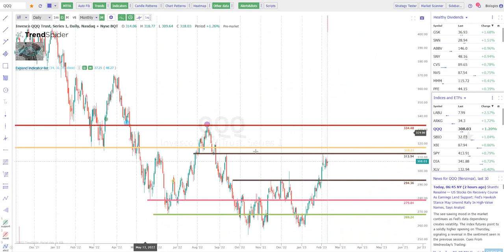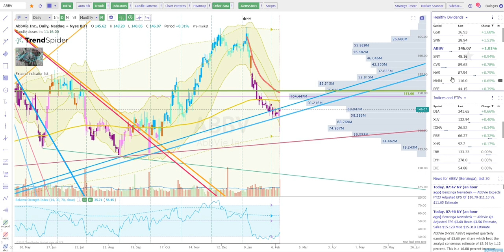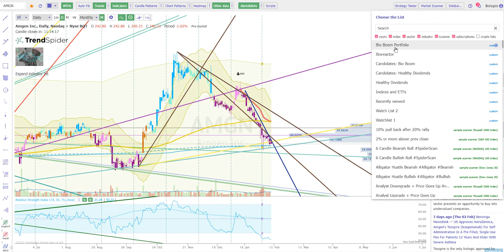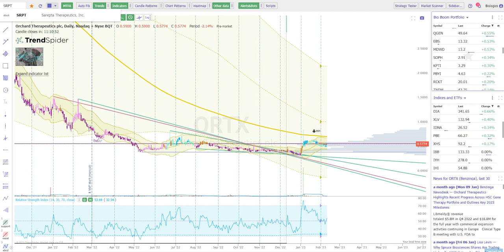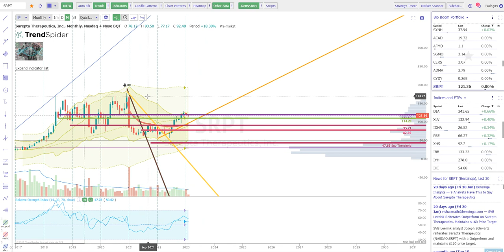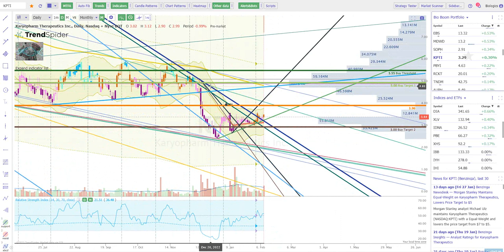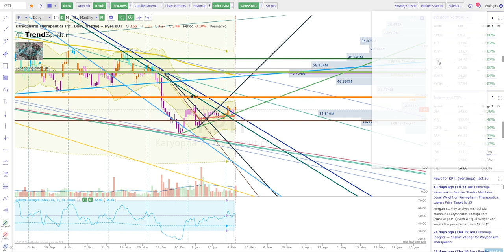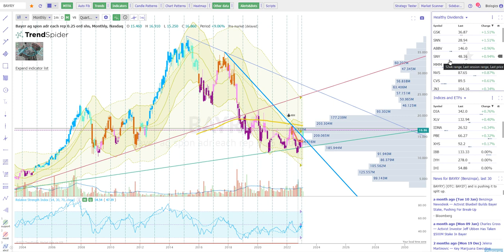Premarket Video 2/9/2023